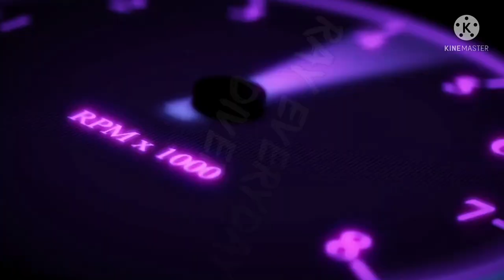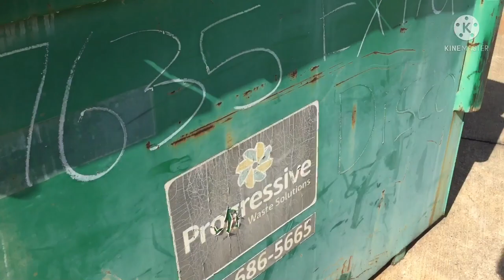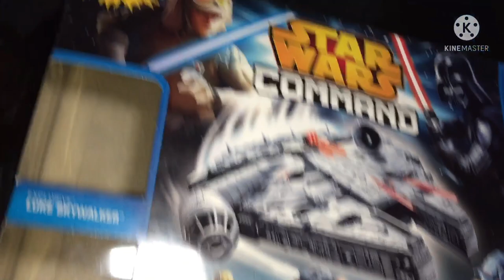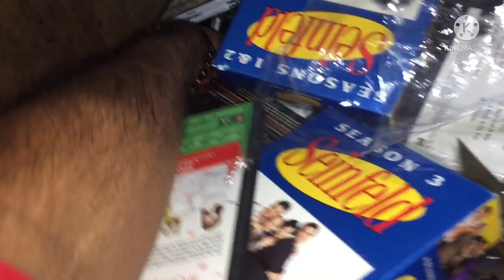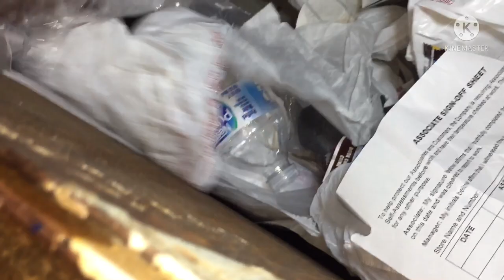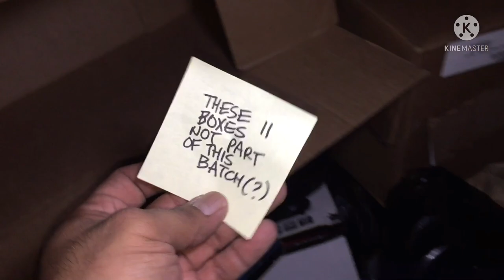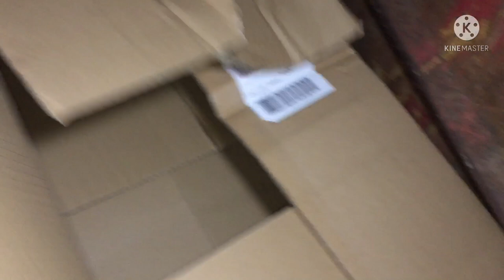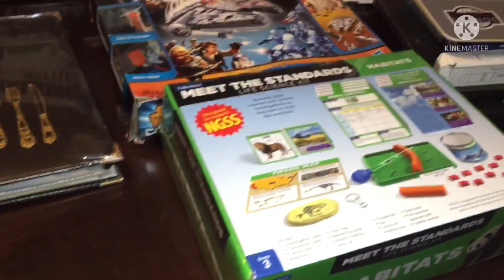Dumpster diving look men in the dumpster (Episode 363)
Dumpster diving and scored pretty good tonight. Let’s roll and see what we get. Enough reading on with the video!